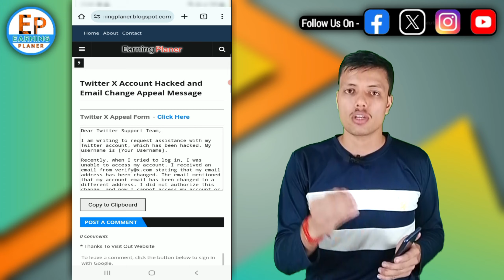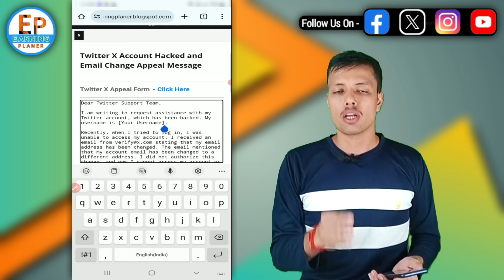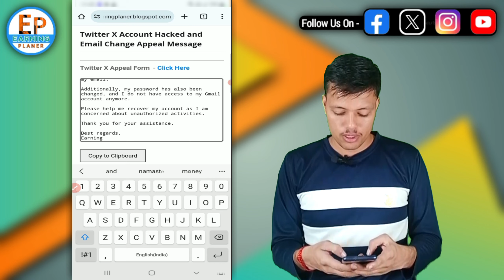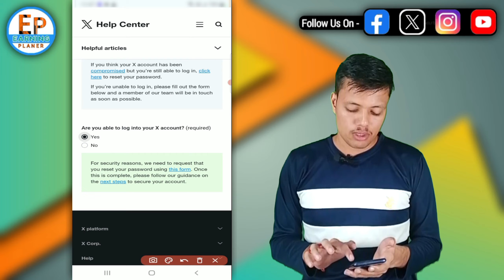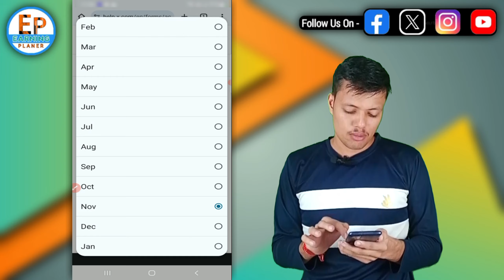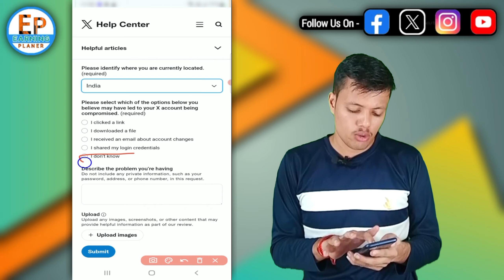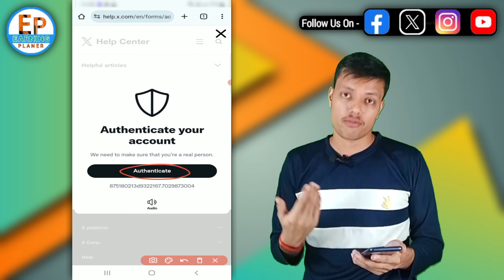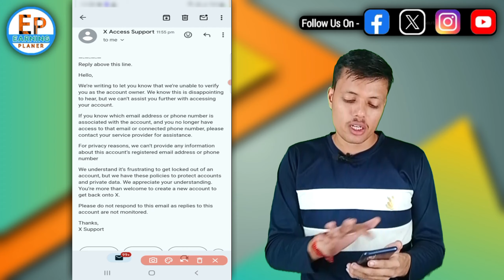How to Recover a Hacked Twitter Account Step by Step Guide || Twitter Account Recovery After Hack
In this video, I explain how to recover a Twitter account that has been hacked—even if the hacker has changed your username, password, email, or mobile number. I guide you through each step of the recovery process, including what to do if you can’t access your email or phone number. This tutorial provides you with all the essential tips and Twitter support options to regain control of your account securely. If you or someone you know has lost access to their Twitter account, this video will help you navigate the recovery process and protect your account in the future.

How to recover hacked Twitter account
Twitter account recovery without email
Recover Twitter account after hacker changes everything
Twitter account hacked recovery steps
How to get Twitter account back without phone number
What to do if Twitter account is hacked
How to reset Twitter password without email
Twitter account recovery guide
Twitter support for hacked account
Secure hacked Twitter account
Recover Twitter account after username change
Twitter account hacked email changed
Steps to recover hacked social media accounts
Twitter account recovery without Gmail access
How to contact Twitter support for hacked account
Twitter recovery tips for hacked accounts
Twitter account recovery with new email
Regain access to Twitter after hacker attack
Hacked Twitter account recovery tutorial